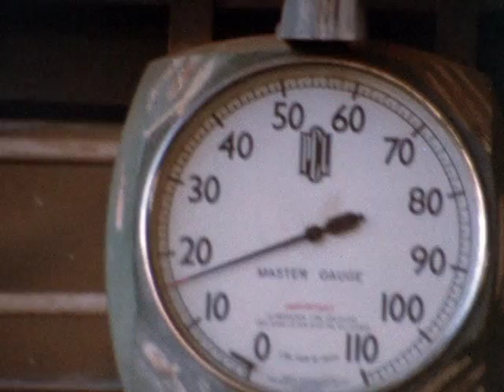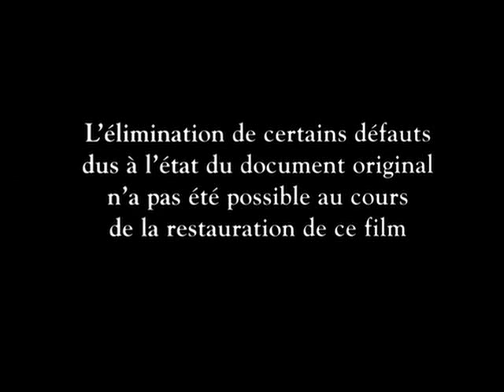phantom india // episode 1 // the impossible camera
louis malle, 1969.